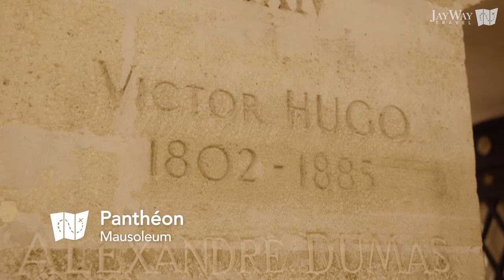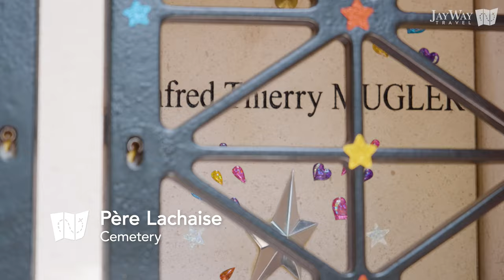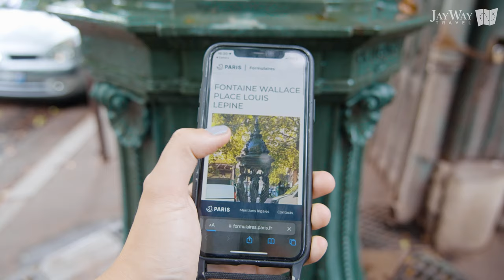What to Do and See in Paris, France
Planning a trip to the City of Light can be overwhelming - and that's why we're here today! We've compiled this video of Top 7 Things to See and Do in Paris as well as a general overview of all the sights and activities not to miss in the French capital. We sincerely hope you enjoy this video!

When are *you* coming to Paris with us?

We are a boutique tour operator specializing in custom tours to Europe since 2006. We have helped thousands of travelers enjoy seamless vacations with complete peace of mind.

⏲️ Timestamps - Chapters ⏲️
00:00 Intro
01:05 ONE: Parisian Picnic
02:55 TWO: Cruise on the River Seine
03:50 THREE: Sights and Art in Paris
04:04 Hotel des Invalides
04:35 Panthéon
05:20 Pere Lachaise Cemetery
06:00 The Louvre Museum
06:49 Art Museums in Paris (Musée d'Orsay, Centre Pompidou)
07:06 Montmartre District
07:50 Arc de Triomphe
08:23 The Eiffel Tower
08:53 FOUR: Take in the Views in Paris
09:05 FIVE: Day Trip to Champagne from Paris
10:11 SIX: Admire the Architecture of Paris
11:11 Haussmann Architecture
11:57 Modern Architecture
12:30 Grand Mosque of Paris
12:53 BONUS: Drinking Fountains
13:14 Enjoy the City
14:01 Outro - Visit Paris with JayWay Travel

Research, Script, Camera, On-Camera Presence Editing, Voiceover: Petra Vorackova
She would also like to apologize for any mispronunciations in this video.

Historical photos and materials in this video are in the public domain and have been sourced through